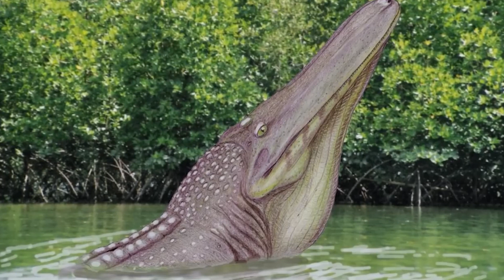Unbelievable Deinosuchus: The Real-Life Dinosaur-Eating MONSTER Revealed!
In this video, we're going to unveil the incredible world of "Unbelievable Deinosuchus: The Real-Life Dinosaur-Eating MONSTER!" Prepare to be amazed by the astonishing story of a prehistoric predator that was not a dinosaur, but could certainly challenge them for the title of apex predator. 🌿🌊

Join us as we delve into the world of Deinosuchus, a colossal and formidable crocodilian that lived during the age of dinosaurs. Guided by expert analysis, scientific reconstructions, and captivating visuals, we'll uncover the mysteries and ferocity of this ancient monster. 🎥🔎

Discover the staggering size, adaptations, and the potential behaviors of Deinosuchus. We'll delve into the science of paleontology, the Cretaceous period, and the crucial role this predator played in the ancient ecosystems, including its interactions with dinosaurs. 🌏🦴

Whether you're a seasoned dino enthusiast, a lover of paleontology, or simply intrigued by the mysteries of ancient monsters, this video promises to be a mind-boggling and enlightening adventure! 📅🔔

Prepare to be astonished by "Unbelievable Deinosuchus: The Real-Life Dinosaur-Eating MONSTER!" Share your thoughts, questions, and your own favorite prehistoric predators in the comments section below – we're excited to engage with fellow enthusiasts of Earth's ancient marvels! 🗨️👋